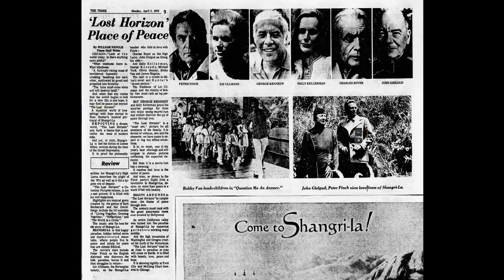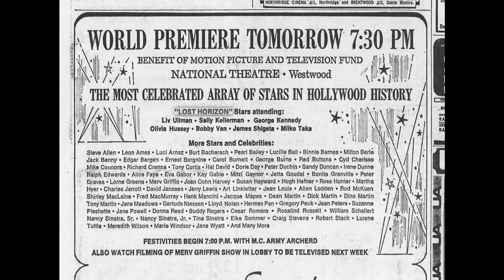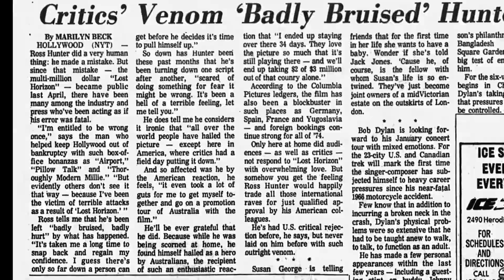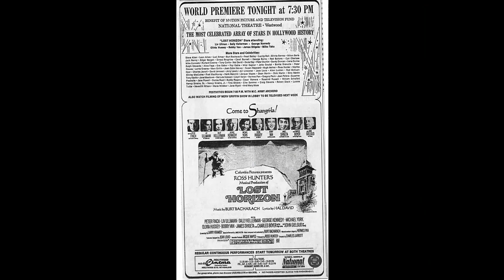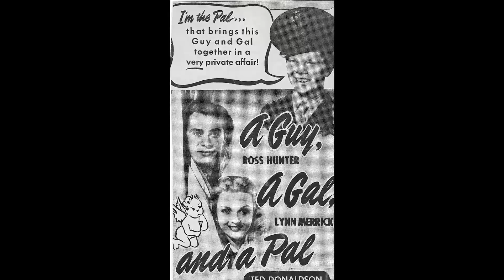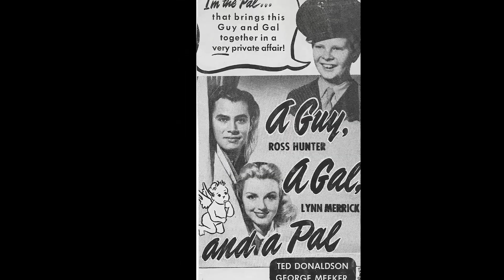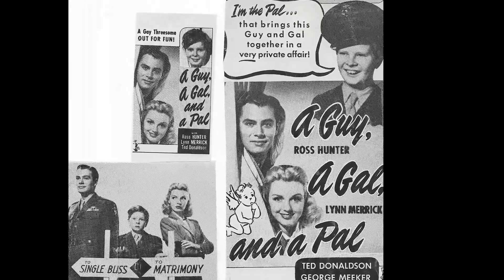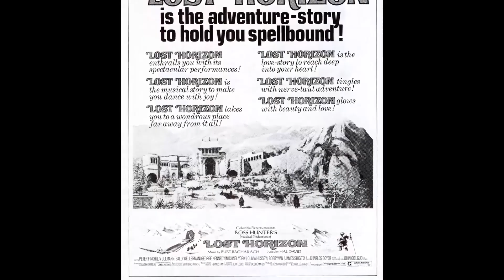Have You Avoided Lost Horizon Movie? A Tragic Movie You Didn't Know You Were Missing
Peter Finch as Richard Conway
Liv Ullmann as Catherine
Sally Kellerman as Sally Hughes
George Kennedy as Sam Cornelius
Michael York as George Conway
Olivia Hussey as Maria
Bobby Van as Harry Lovett
James Shigeta as Brother To-Lenn
Charles Boyer as The High Lama
John Gielgud as Chang
Kent Smith as Bill Fergunson
John Van Dreelen as Dr. Verden
Larry Duran as Asian Pilot
Miiko Taka as Nurse
Tybee Brascia as Dancer
Neil Jon as
Hedley Mattingly as Col. Rawley
Virginia Ann Lee as Ritual wife
Paul Delucca as
Bruce Davis Bayne as Airline Passenger
Michael Bernal as School Student
Buddy Bryan as Litter Bearer
Phil Chong as Horseback Rider
Sharann Hisamoto as School Student
Richard Lee-Sung as Laughing Man Refueling Plane
Jessie Salve as Bridegroom
Jackie Tom as School Student
Ron Veto as Monk
Cheryl Ann Wong as Precious Coral